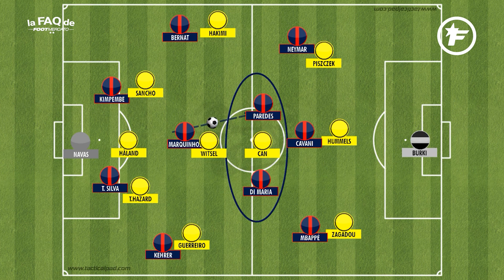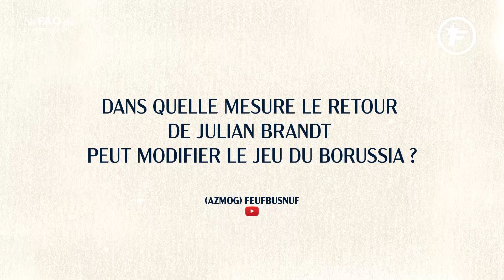PSG-Dortmund : Paris au bord de l’implosion ? | FAQ #4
Pour cette nouvelle FAQ sur You Tube, nous nous sommes évidemment penché sur le très attendu match retour entre le PSG et le Borussia Dortmund, comptant pour les huitièmes de finale de Ligue des Champions.

Comment Paris peut inverser la tendance ? Quel dispositif tactique ? Quels joueurs ? Et quelles seront les conséquences d’une nouvelle élimination en huitième de finale de C1 pour Thomas Tuchel et certaines stars du PSG ? Découvrez les réponses de nos journalistes Aurélien Léger-Moëc et Frédéric Yang.